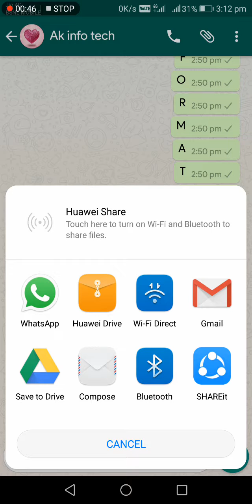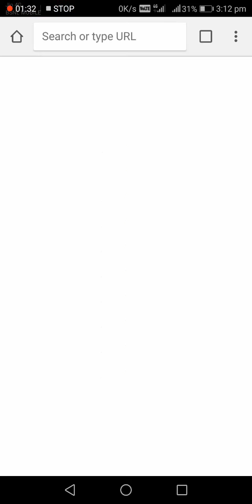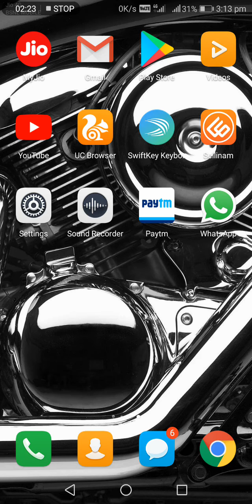how to save WhatsApp chat history in tamil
welcome to Ak information tech channel